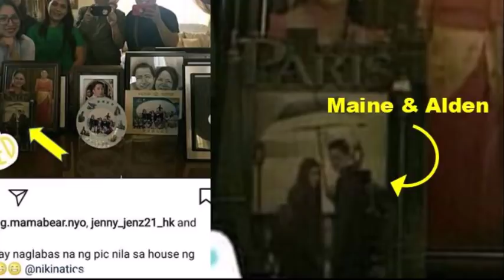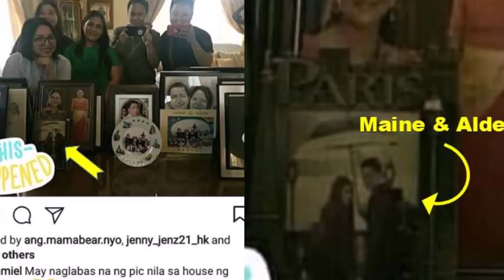YUN OH! PHOTO FRAME NG LITRATO NINA MAINE AT ALDEN MERON SA TAHANAN NG MGA MENDOZA. ALAMIN!!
MAINEMENDOZA#ALDENRICHARDS#FBMEMORIES